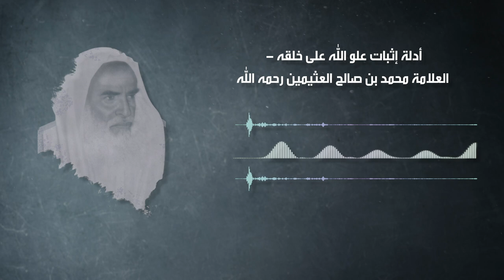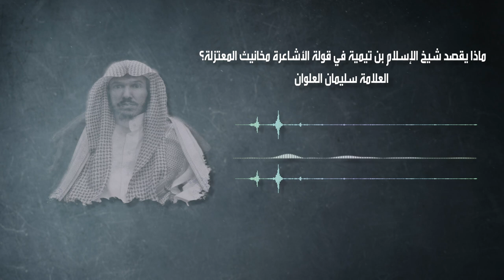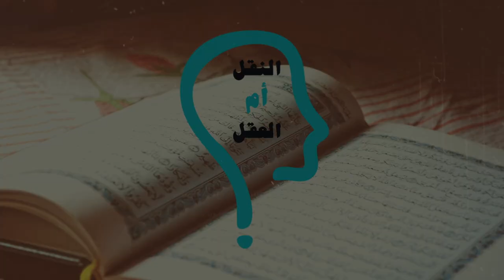النقل أم العقل - الحلقة 198 - المسلمين مجانين عند ابن عثيمين